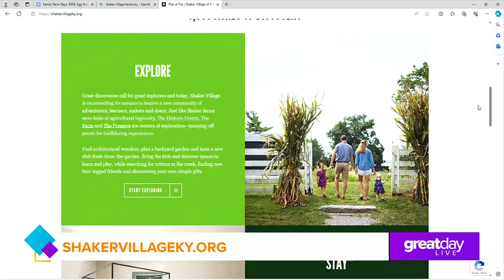GDL: Shaker Village Disusses Upcoming Spring Events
Shaker Village has an upcoming Easter Egg Hunt and Family Farm Day for families in Louisville.